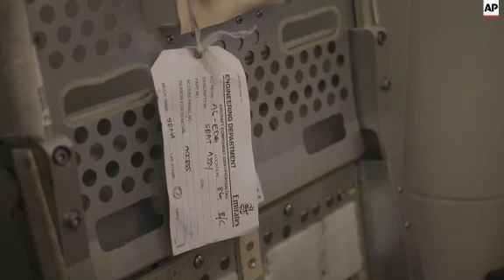Behind-the-scenes visit to Emirates airline maintenance facilities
(8 Sep 2015) LEAD IN:
Engineers for Emirates Airline work around the clock to service the company's aircraft.
The airline has so many aircraft, staff work shifts to keep the engineering hangars at Dubai International Airport running 24 hours a day.
STORY-LINE:
In a hangar in Dubai an aircraft waits to be painted.
It will be sprayed with the livery of Emirates Airline, the largest airline in the Middle East.
The company has a fleet of 238 aircraft and they come here to be serviced.
Running the operation is a 24-hour job.
Emirates has more than 1,000 engineers who work in shifts to keep the facility running round the clock.
It means they can handle a large number of aircraft at one time.
Last week staff received four in one day - three Boeing 777s and an Airbus A380.
"We've got a very good team coordinating the deliveries. We have a team who do all the projects which is for new aircraft that are on order," says Keith Carter, Emirate's Vice President of Overhaul Workshops.
"They work very hard to make sure that the aircraft arrive at the time that we expect them to be here to go into service," he adds.
But Carter says the engineering hangars are dealing with more aircraft than originally intended.
"This was built with a fleet size in mind that we've already well exceeded. And obviously we know that DWC, Dubai World Central, is being developed," he says.
"There has been some discussions as to what we do as an airline, whether we move to the new airport and when but for the moment we operate from here and we have to just deal with the lack of parking space that we find on a daily basis," he says.
Dubai World Central is a new development that will include Al Maktoum International Airport, billed as the world's largest airport.
For now, work continues at the hangars at Dubai International Airport.
Engineers test an inflatable ramp.
"We roughly do about 3 to 4 test inflations a day," says Samuel Abi, an Emirates aircraft engineer.
More than 1,500 Emirates flights leave Dubai each week.
They fly to 140 destinations across the world.